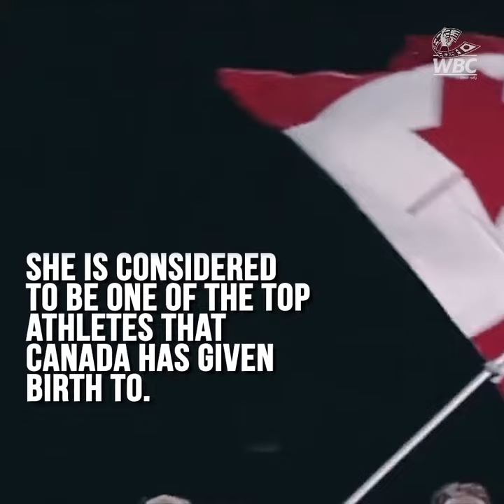WBC Boxing Stories: Edmonton’s Pride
Jelena Mrdjenovich ended up in boxing by accident after recovering from an ACL injury. Today Jelena is considered to be one of Canada's finest athletes in the history of the country.

World Boxing Council Edmonton, Alberta Canada
Credit to @roberta__bell